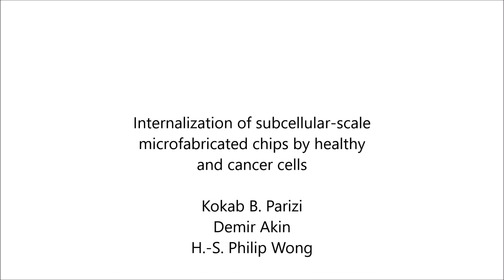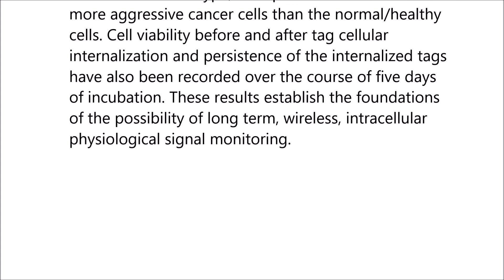Internalization of subcellular-scale microfabricated chips by healthy and cancer cells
Internalization of subcellular-scale microfabricated chips by healthy and cancer cells. Kokab B. Parizi et al (2018), PLOS ONE

Continuous monitoring of physiological parameters inside a living cell will lead to major advances in our understanding of biology and complex diseases, such as cancer. It also enables the development of new medical diagnostics and therapeutics. Progress in nanofabrication and wireless communication has opened up the potential of making a wireless chip small enough that it can be wholly inserted into a living cell. To investigate how such chips could be internalized into various types of living single cells and how this process might affect cells’ physiology, we designed and fabricated a series of multilayered micron-scale tag structures with different sizes as potential RFID (Radio Frequency IDentification) cell trackers. While the present structures are test structures that do not resonate, the tags that do resonate have similar structure from device fabrication, material properties, and device size point of view. The structures are in four different sizes, the largest with the lateral dimension of 9 μm × 21 μm. The thickness for these structures is kept constant at 1.5 μm. We demonstrate successful delivery of our fabricated chips into various types of living cells, such as melanoma skin cancer, breast cancer, colon cancer and healthy/normal fibroblast skin cells. To our surprise, we observed a remarkable internalization rate difference between each cell type; the uptake rate was faster for more aggressive cancer cells than the normal/healthy cells. Cell viability before and after tag cellular internalization and persistence of the internalized tags have also been recorded over the course of five days of incubation. These results establish the foundations of the possibility of long term, wireless, intracellular physiological signal monitoring.